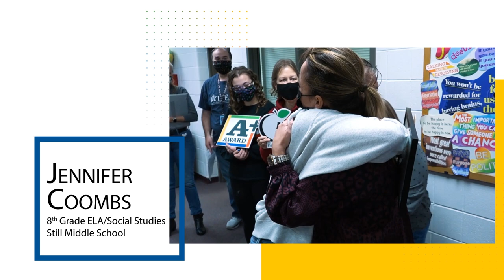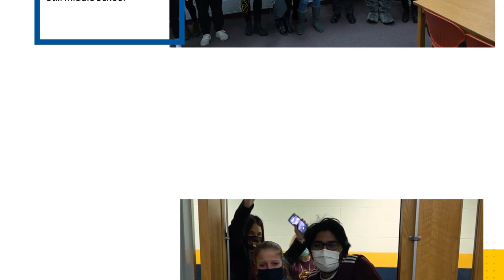A+ Award: November 2021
The Indian Prairie Educational Foundation and sponsor Wells Fargo Advisors would like to congratulate the November 2021 A+ Award winners Debi Swieter, Jennifer Coombs, and Ashley Elder for the positive impact they have made on their students.